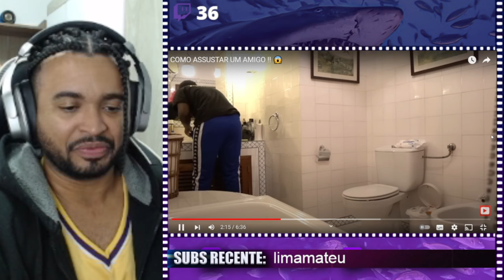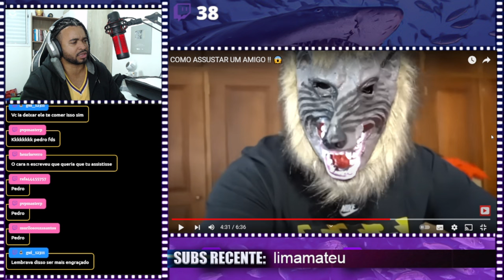COMO ASSUSTAR UM AMIGO !! 😱 | D4rkFrame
💻 Configurações do meu PC:

Processador: Fx 8320e
Mobo: Ga970 USB3
GPU: GTX 1660 Super GDDR6